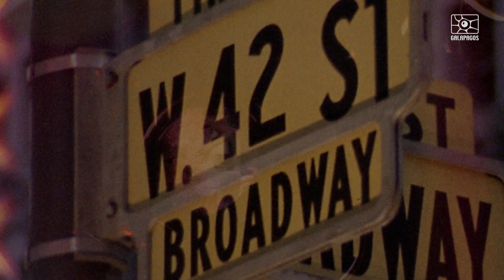Kroniki Times Square, Sezon 1 - oficjalny zwiastun DVD (polskie napisy)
"Kroniki Times Square", Sezon 1 na DVD od 9 maja!

Naturalistyczny serial HBO Davida Simona i George’a Pelecanosa („Prawo ulicy”, „Treme”) z nominowanymi do Oscara® Jamesem Franco i Maggie Gyllenhaal w rolach głównych, który śledzi ewolucję branży porno na nowojorskim Times Square w latach 70. XX wieku. Opowiada o rozwoju wartego miliardy przemysłu pornograficznego i portretuje barwną zbieraninę postaci.

Materiały dodatkowe w wydaniu DVD:
- „Kroniki Times Square” pod lupą;
- Dziki zachód: Nowy Jork na początku lat 70.;
- Za kulisami odcinków;
- Eksluzywne komentarze audio z Jamesem Franco, Maggie Gyllenhaal, Michelle Maclaren, Niną Kostroff-Noble, George'm Pelecanosem i Davidem Simonem.